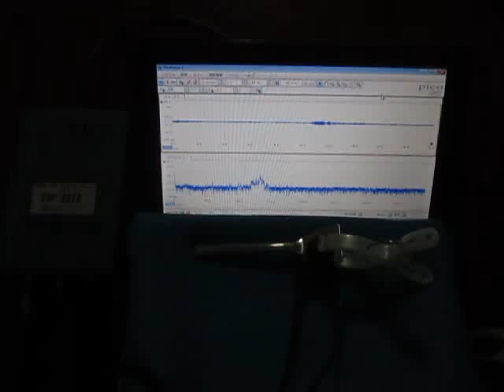超音波プローブによる発振制御システム ultrasonic-labo